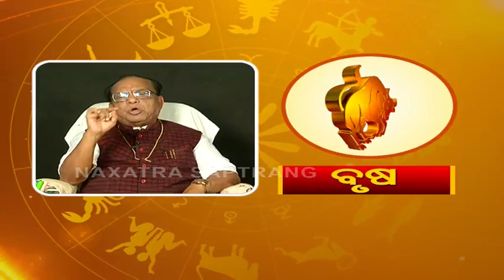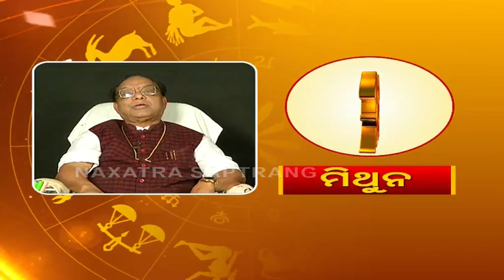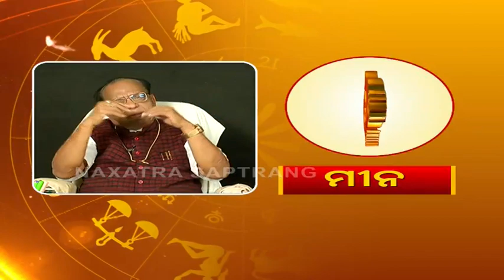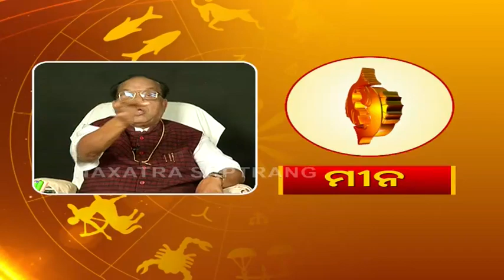ଜାଣନ୍ତୁ କେମିତି କଟିବ ଆଜିର ଦିନ 18th February 2021 Astrologer Dr Pramod Patra - Odia Dainika Rashifala